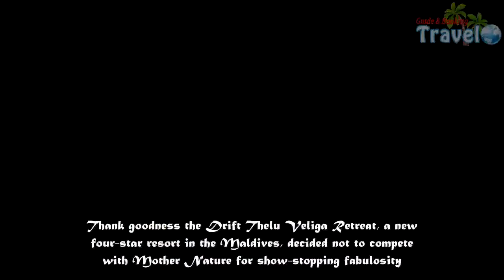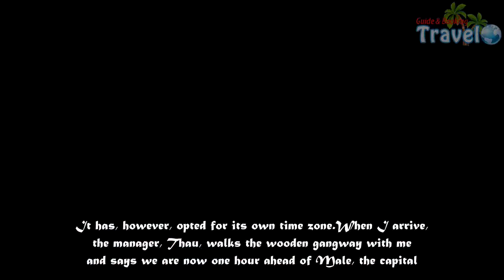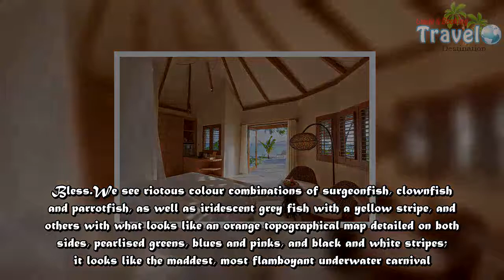This Maldives retreat won't break the bank - Travel Guide vs Booking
Thank goodness the Drift Thelu Veliga Retreat, a new four-star resort in the Maldives, decided not to compete with Mother Nature for show-stopping fabulosity.Instead, Drift (a good name for a holiday destination of this kind) let the natural world’s sights, sounds and colours take centre stage, while the resort, on the southern Ari Atoll, blends into the background.Not that Drift isn’t luxurious.There are 20 wooden villas with thatched roofs on stilts over the ocean (half of them face sunrise, half sunset) and ten villas, all of them huge.Mine is so well disguised among the glossy leaved banana trees and palms that even though the island is tiny (you can walk around it in the time it takes to listen to one song on your iPod) I still take the wrong sandy path - and there are only two - on my way back after breakfast.Twice.That’s some seclusion, some drift.The hotel hasn’t imposed international standards of luxury onto the island, such as marble bathrooms, personal butlers hovering outside your door to ferry you 12 yards on a golf buggy to your fresh sushi lunch, or Albert Hall-quality sound and light systems in every room.It has, however, opted for its own time zone.When I arrive, the manager, Thau, walks the wooden gangway with me and says we are now one hour ahead of Male, the capital.‘It’s so our guests can enjoy an extra hour of sunshine,’ he says.Fine with me.There are few distractions - no televisions in the rooms, no movie screens pulled down in the bar at night, no gym and no swimming pool.They’re not missed, though it’s probably not the place if you need to be entertained.The vibe is informal.I’m permanently barefoot and I don’t see other guests often enough to recognise their faces.Only once do I hear a shriek, when a young woman catches a starfish, which she is quickly advised to put back.There’s a spa, where I just wish they would open the doors so you can hear the real life soothing sounds of the sea rather than piped music.Divers will enjoy the daily boat trips, but there’s so much to see by staying local and snorkelling the reef from the beach.As I’m fiddling with my mask, the man organising the rentals tells me to swim out to the darker blue sea.I mention that deep water scares me.So he escorts me and even holds my hand while pointing out the fish.Bless.We see riotous colour combinations of surgeonfish, clownfish and parrotfish, as well as iridescent grey fish with a yellow stripe, and others with what looks like an orange topographical map detailed on both sides, pearlised greens, blues and pinks, and black and white stripes; it looks like the maddest, most flamboyant underwater carnival.Mother Nature and Drift work so well together, enhancing each other like all the best partnerships.I just wonder, if they can arrange their time zone to give us an extra hour, why can’t they give us an extra day.